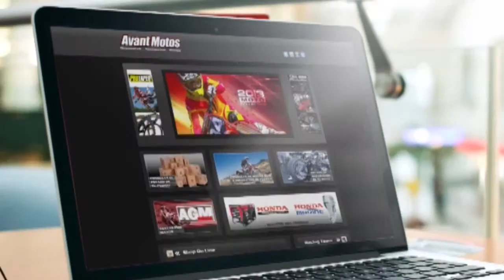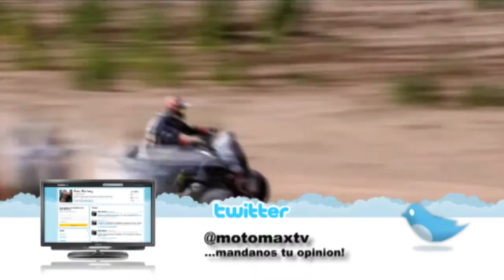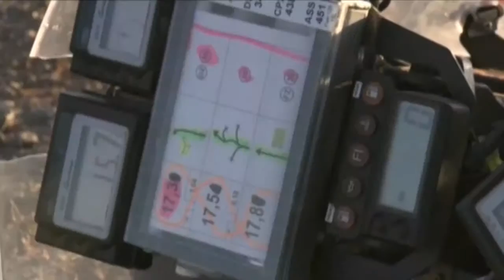Motomax Tv Prog 496 B2 Especial Dakar 2016